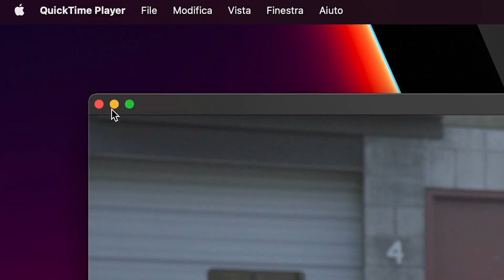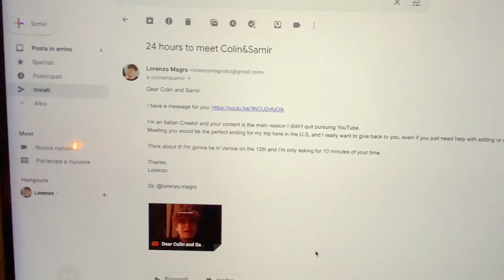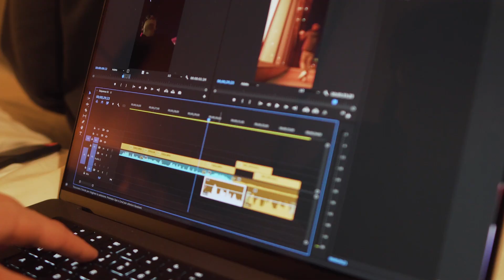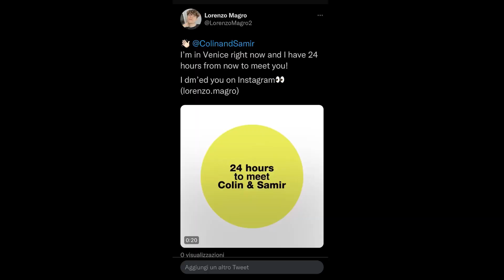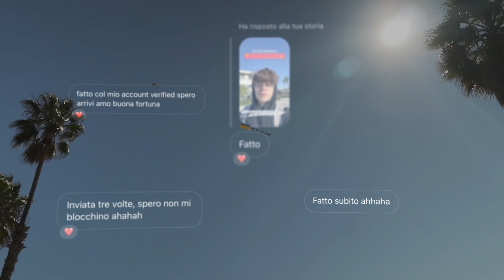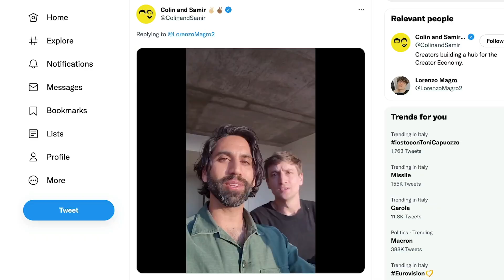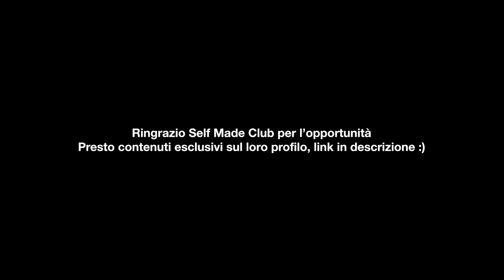ho 24 ore per Incontrarli a Los Angeles...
Sul TikTok di Self Made Club troverete presto dei video esclusivi realizzati a L.A.

After effects e Audition